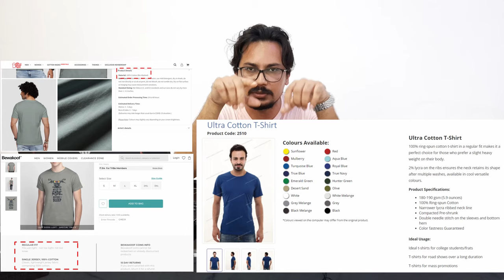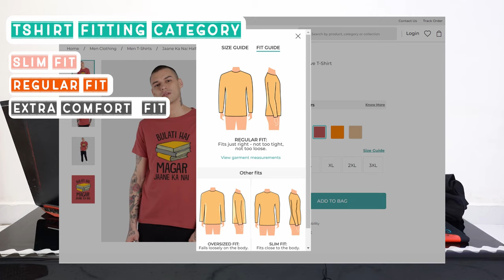How To Start T-Shirt Printing Business From Home Part - 6 | How To Buy Plain T-shirts For Your Brand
In this Video I am going to tell you basic terminology use in t-shirt industry and which points you have to consider before buying t-shirt for your brand.

If you curious about how screen printing works then You're on the right channel. Here you can see how I start with simple graphic design and then print it on T-Shirt. Motive behind this channel is to show you how to make best quality printed trending graphic T shirts in cheapest way possible. If you want to open your online T Shirt store like bewkoof.com  or souled store then you need best graphic designs, screen printing equipment's and screen printing materials.

I am using Affinity Designer and Affinity Photo to do Graphic Designs.

If you want to buy this Designs T-Shirts you can visit following website.

Share our YouTube channel link Join hands with us and help us to grow on YouTube

Happy Screen Printing at Home

Graphic Tees By Parag